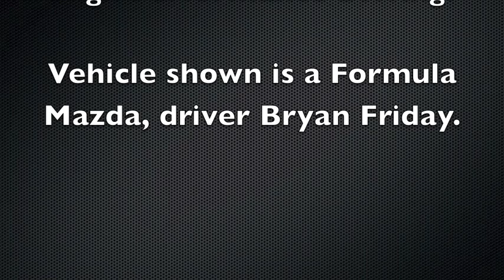Project Import: Bryan Friday @ Bob Bondurant Racing School driving: Formula Mazda